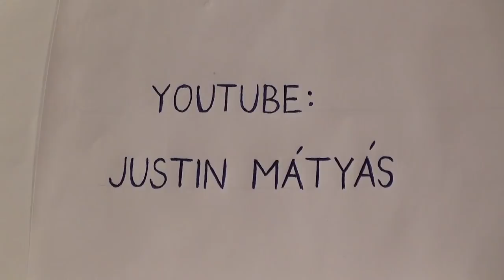JM570 - A rész-energiák csak játszásra valók + Letiltott videóimtól a Meg-világ-os-odásig (+18)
- A videó témái : mobilom, törölt videóim, Reiki tisztulási tüneteinek kiküszöbölése, Jézus, stb.
- 2 embert is ismerek, aki 20-30 éve ugyanúgy néz ki.
-(Aki utána számol, úgy gondolhatja, hogy 1982-ben született ez a testem. ... Viszont a fb-on 1981 van írva. ... No, ki tudja erre a magyarázatot ? :) Elárulom : 1981 vége fele született ez a test. De mivel most még nincs 2018 vége fele, ezért még csak 36 éves.)

- A mátrixban, játékban Minden Segítség. Minden Segít. Minden Tanít.
- Az egyel ez előtti videómat (JM569) a "Google+" törölte magáról , a "Tabuk és tévhitek" című videómat pedig a youtube.
- Azért írtam bele a címbe hogy "+18" , mert a "Tabuk és tévhitek" című videómat valószínűleg azért jelentette fel valaki, mert szexuális dolgokról beszéltem benne, és nem tettem korhatárt. Sok ember egész életét tönkre teszik azok a tévhitek, amiket abban a videóban eloszlattam (és 18 éven aluliak számára is fontos volt), de aki feljelentette most biztos boldog hogy megvédte a gyermekét, és véletlenül sem ő a káros a gyermeke számára a feszültségével, szappan-opera-nézéssel, cigizéssel, rossz példa mutatásával, ... sem pedig a horror és akció-filmek, és híradók, ahol ömlik a vér. Van olyan szülő, aki pont azért fut, jógázik, stb, hogy testileg-lelkileg egészséges, jó példát mutató szülője legyen a gyermekének.

- (E videóm felvétele 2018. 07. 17.-én készült.)

- Ha az új videóimat keresed, kattints a nevemre, majd arra hogy "Videók".
- Ha szeretnéd, hogy mindig kapj értesítést amikor új videót töltök fel, ... akkor a feliratkozás után ... kattints a "Feliratkozás" gomb melletti jelre is kattints rá.

Megváltoztatja az életedet : Reiki .
Fontos hogy megbízható Reiki-oktatónál végezz tanfolyamot, ugyanis nem mindenki ad megfelelő beavatást.
Akiktől tapasztaltam hogy megbízhatóak : Kálazi Ági, Borbás János.